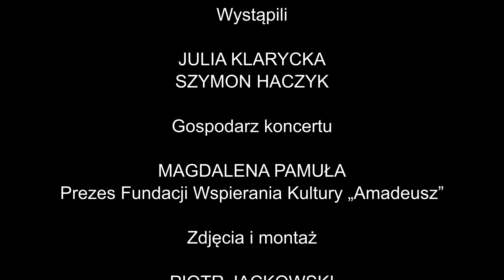Kolędy w salonie Magdaleny Pamuły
Świąteczne kolędowanie w stalowowolskim salonie Magdaleny Pamuły. Najpiękniejsze kolędy polskie grają na fortepianie Julia Klarycka i Szymon Haczyk.

Zaprenumeruj i czytaj Magazyn Nadsański "Nasz Czas" wydawany w Stalowej Woli. "Nasz Czas" to dobra informacja, dobre dziennikarstwo, skuteczna reklama!

Zapraszamy na reklamowe łamy firmy, instytucje, osoby fizyczne. Twoja reklama w "Naszym Czasie".

Wspieraj inicjatywy medialne „Naszego Czasu” comiesięcznymi wpłatami!

Twoje wsparcie pozwoli na:
* Utrzymanie i rozwój Magazynu Nadsańskiego „Nasz Czas”
* Rozwój internetowej Telewizji Naszego Czasu, publikującej swoje materiały na youtubowym kanale Naszczas24.pl
* Zakup potrzebnego sprzętu
* Pozyskiwanie ciekawych materiałów reporterskich

Wpłat można dokonywać na konto:
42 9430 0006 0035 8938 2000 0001